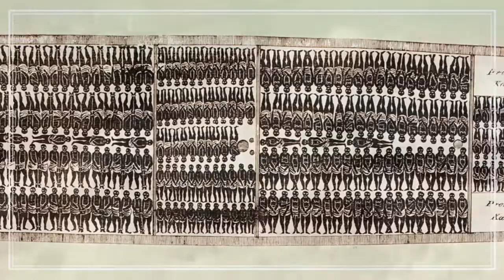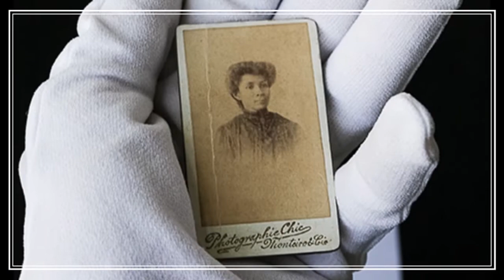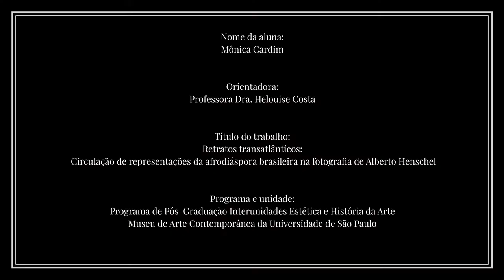Linguística, Letras e Artes - Monica Cristina Cardim de Cerqueira | Prêmio Vídeo Pós Graduação USP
"Retratos transatlânticos: circulação de representações da afrodiáspora brasileira na fotografia de Alberto Henschel"

A Pró-Reitoria de Pós-Graduação divulga as dez produções premiadas na edição 2020 do Prêmio Vídeo Pós-Graduação USP, que reconhece os melhores vídeos sobre as pesquisas realizadas por alunos de mestrado e doutorado da Universidade.

Este vídeo, intitulado "Retratos transatlânticos: circulação de representações da afrodiáspora brasileira na fotografia de Alberto Henschel", de autoria de Monica Cristina Cardim de Cerqueira, da MAC - Programa Interunidades em Estética e História da Arte, foi o vencedor da área de Linguística, Letras e Artes.